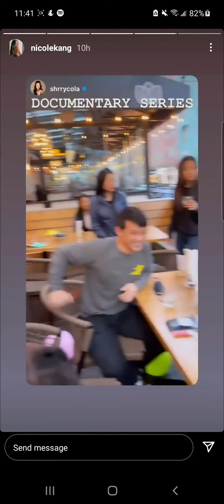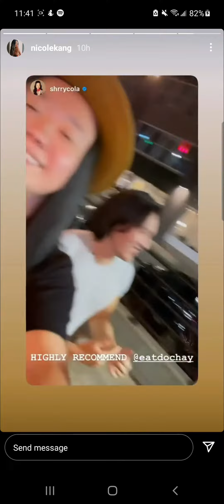Nicole Kang's Instagram Story | September 26, 2021